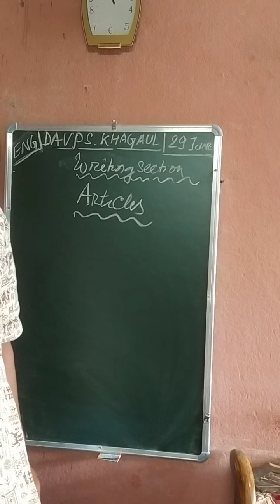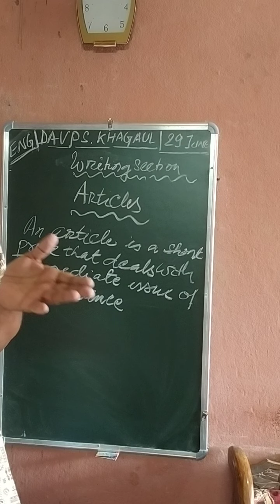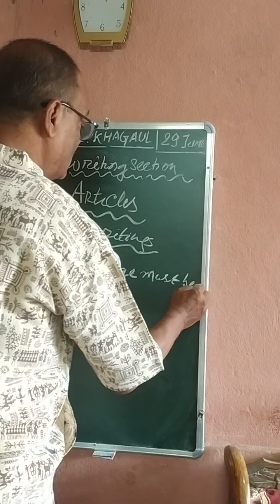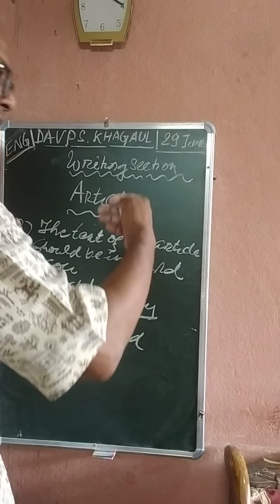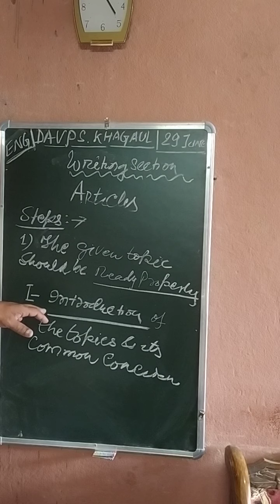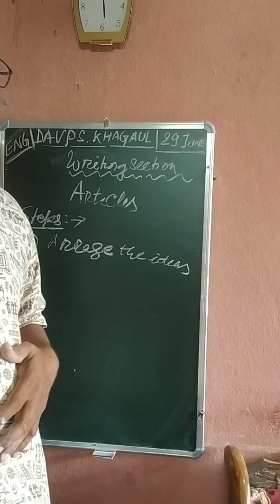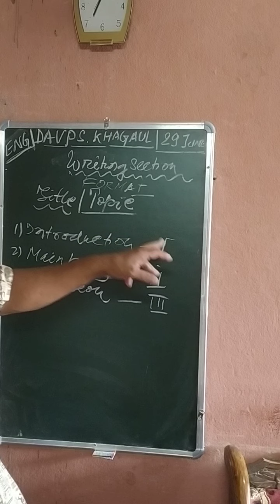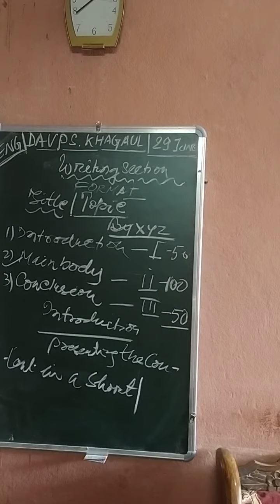9th English.writing Articals